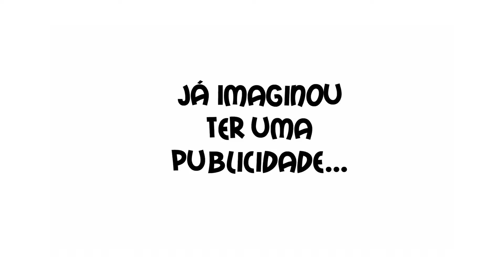Tá Na Moda - Clamarroca Plus, cosméticos da Juliana e Portobello - TVR